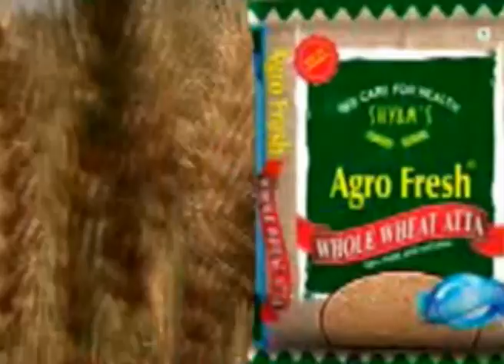TMC meet raniganj_PUBLIIC TIMES